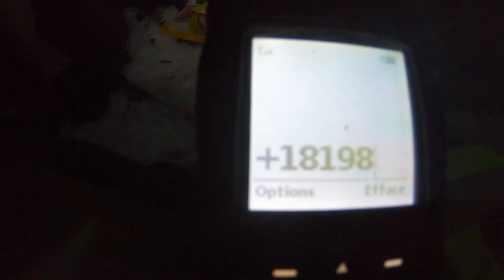À la recherche du monstre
Ce que je retien de cette expédition, mon ami dany dans le bushwack disait souvent le beau chemin ne rallonge pas hahah. Expédition sur les terres innus en autonomie complète. 150 km de ski-doo, 4 coulées et de l'exploration en continue pendant 5 jours. Beaucoup de potentiel dans ce secteur. Le 19 décembre 2021 avait déjà 1 mètre de neige dans ce secteur.